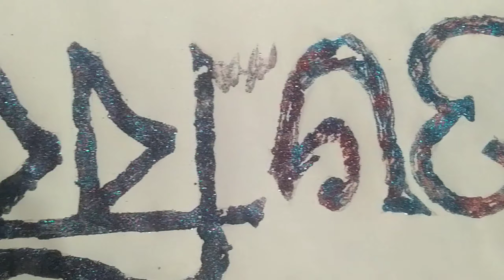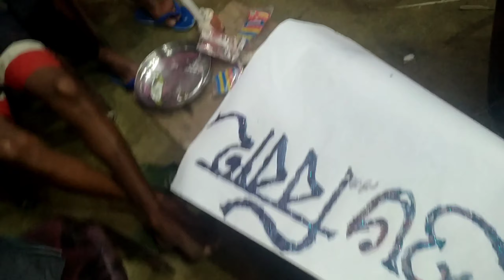কলৰ মণ্ডপ কেনেকৈ বনালো চাওক VIDEO TO DHAMAKA VLOGE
G RAY VLOGE

VIDEO TO SKIP NOKORA KOI SABO ARU JD KIBA VUL HY KHOMA KORI DIBA ARU VIDEO BUR SAI KANA LAGA JONABO ARU MUR CHANNEL NOTUN KOI AHISA